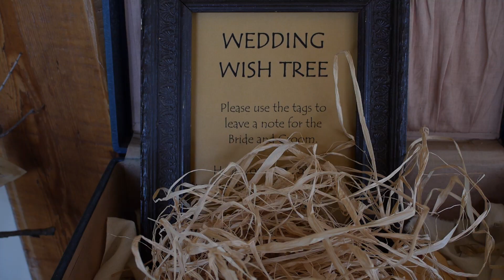Drew+Leslie Short Film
Drew and Leslie's Short wedding film.